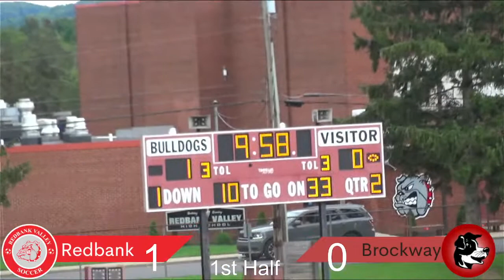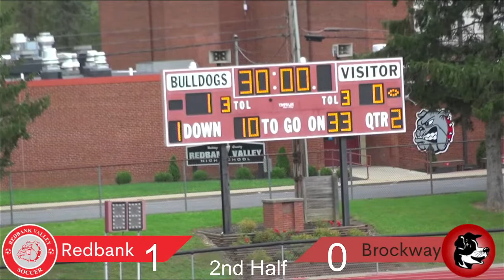Redbank Valley Junior High Girls Soccer vs. Brockway Area Rovers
Redbank Valley Varsity Soccer
Thursday, September 23, 2021 - 3:30 PM
vs. Brockway Area Rovers